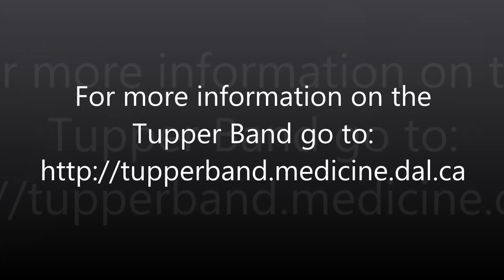Medley of Cole Porter Songs Tupper Band 1985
A Medley of Cole Porter Songs- arr. Andrew Balent
Tupper Concert Band
Conducted by- Dr. Bernard Badley
April 7, 1985
Sir James Dunn Theatre
Halifax, NS